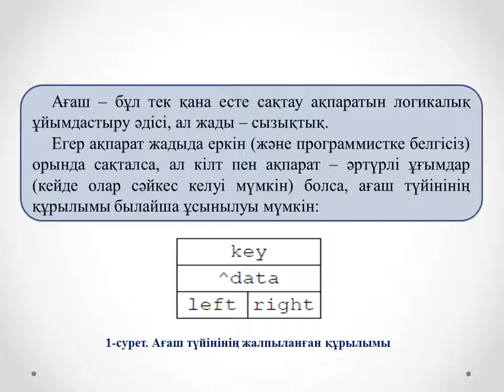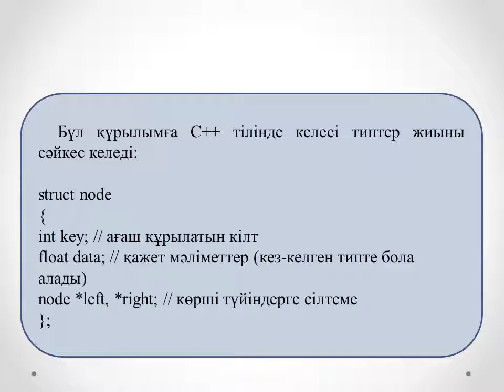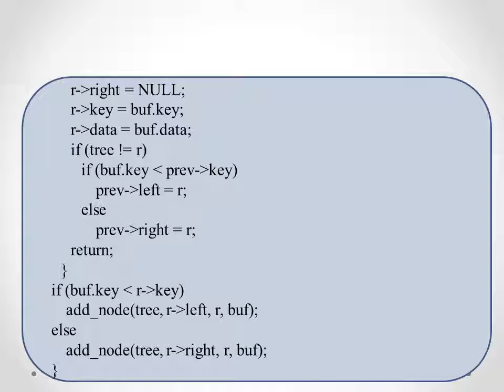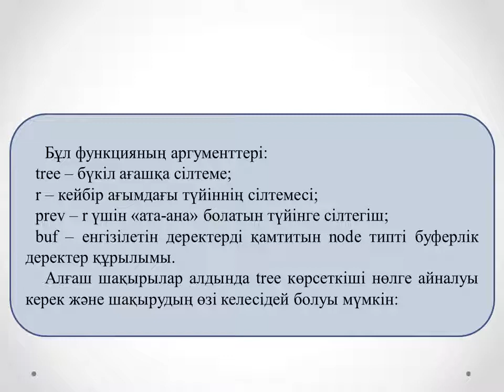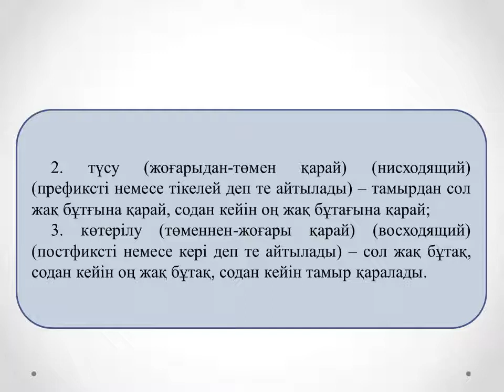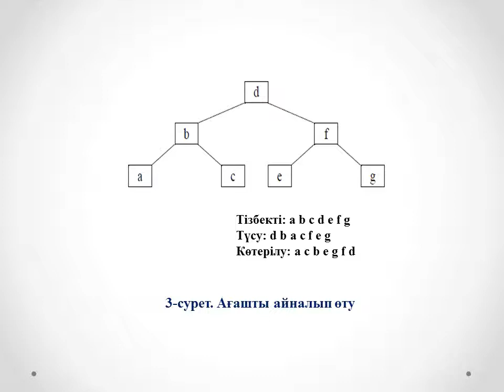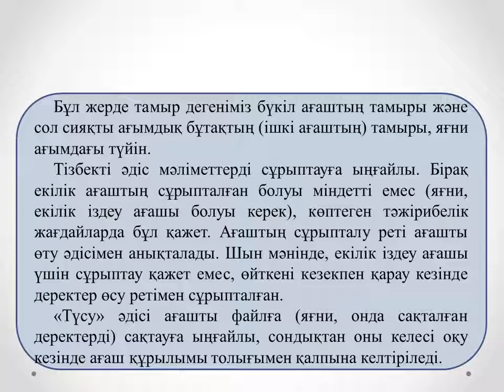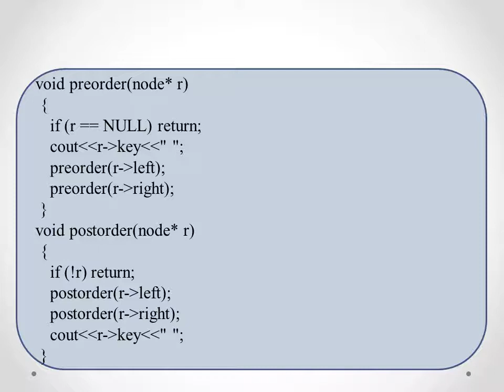Программалау 2 МКО, 2 ФПКО №15 лекция. Граф Ағаш тәрізді граф.